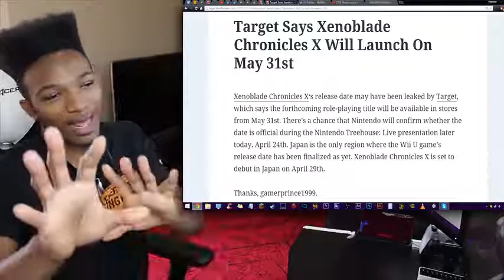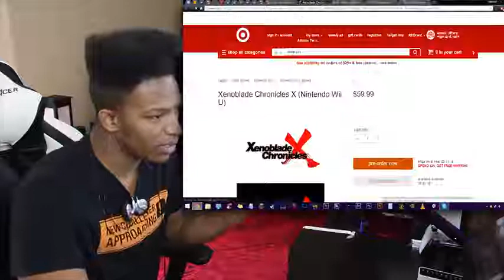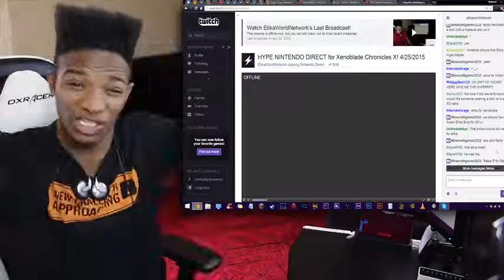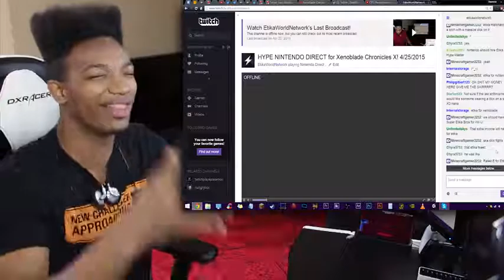TARGET LEAKS A RELEASE DATE, Gives Xenoblade X a May 31st 2015 US/EUR Release!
Original Description: GESJTGOW#$HNTGBOW$$HBWO$EJW
Source: